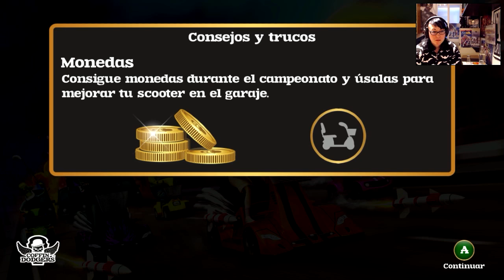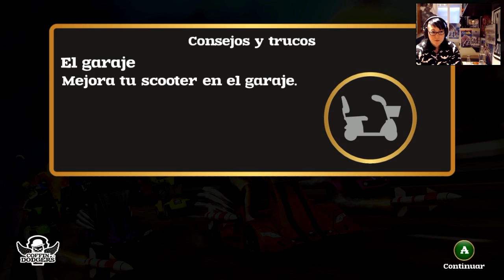Coffin Dodgers/split screen/Gameplay español/cooperativo Español Part 3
Videojuegos,cooperativos, aventuras,shooter,de anime, arcade, simuladores, lucha,muchos más. xbox one,ps3, 360,PC y más. Arigatooo ^---^